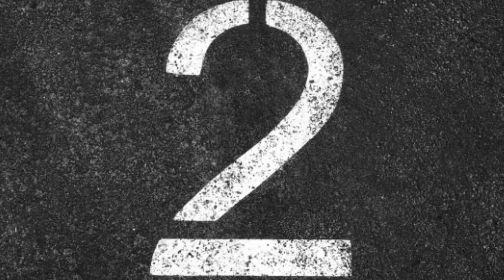Bollywood Deaths | 21Unbelievable Facts | Mogul | Biopic | Gulshan Kumar | Bollywood Upcoming Movie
Here are some interesting facts about the movie "Mogul"

0:00 intro
0:45 Kon-konsi controversial deaths ne machaaye hai Bollywood mai hungama ?
2:15 kon hogi film ki lead actress ?

Mogul is an upcoming film of Aamir khan which will be a biopic of cassette king gulshan kumar.watch the video to know some interesting information.

Bhushan kumar is going to produce his father’s biopic Mogul In which Aamir Khan is going to play the lead role of Gulshan Kumar. Mogul is the story based on T-Series and how Gulshan Kumar make it a leading label. Earlier Aamir khan is seen in the biopic of Phogat sisters Dangal and as expected fans have high expectation from aamir khan that he will again make this film a blockbuster hit.

Mogul is a biographical film based on the life of Gulshan Kumar, the founder of the T-series music label and also a Bollywood movie producer. The film features Aamir Khan playing the lead role and Gulshan Grover taking up the role of Dawood Ibrahim. It is directed by Subhash Kapoor.
Gulshan Kumar Dua, was an Indian businessman and film and music producer who was the founder of the Super Cassettes Industries Limited music label in the Bollywood industry. He founded T-Series in the 1980s and established it as a leading record label in the 1990s.

After the successful completion of Lal Singh Chadda production, Aamir Khan is now going to make a dream project with Bhushan Kumar's T-Series Mogul. This film is a biopic of Bhushan Kumar's father Gulshan Kumar who is the founder of the T-series. Bhushan Kumar is going to cast Gulshan Grover mouni Roy with Aamir khan in this film and eagerly waiting to complete this in the upcoming days. Subhash Kapoor is going to direct this film and completed the scripting of this film.

Mogul is upcoming film Direct by Shubhash Kapoor and produced by Bhushan Kumar. This film is based on story of Gulshan Kumar. We will see Aamir Khan, Mouni Roy and Gulshan Grover in this film.

Mogul is the upcoming movie starring Aamir khan , mouni roy , aadar khan and many supporting actors and actresses.  Movie is based on the life story of legendary singer and owner of T series gulshan kumar.  The film is directed by the subhash kaapor and written by his son Bhushan kumar himself.  The movie will hit theaters on late 2023.

Mogul" is an upcoming biopic featuring Aamir Khan.The film includes the story of late Gulshan Kumar who was the owner of T-Series music company. The film will be produced by his son Bhushan Kumar and Aamir Khan. The film is going to be released in 2023.

Mogul is an upcoming Indian biographical film. It is directed by Subhash Kapoor and produced by Bhushan Kumar and Aamir Khan under the banners of T-Series and Aamir Khan Productions. The film follows the life of the mogul Gulshan Kumar who was founder of the T-Series music label, and a Bollywood film producer.

Mogul Movie is a story of Gulshan Kumar, the founder of Indias biggest music label named TSeries. Aamir khan will be playing the role of Gulshan Kumar in this biopic and Gulshan Grover will be in the role of Don Dawood Ibrahim. Mogul was supposed to be released in 2018 but it got postponed. Now Mogul is scheduled to be released on 31st December 2021.

Producer - Bhushan Kumar, Aamir Khan
Actor - Aamir Khan, Gulshan Grover
Genre - Biopic, Drama

Description
This video briefs about Gulshan Kumar’s tragic death and the making of his biopic. Superstar Aamir will be playing the lead role in the movie. This is a dream project for Bhushan Kumar and the superstar.

Nidhi Yadav
Editor-Ankit
uplosded by amna

Thumbnail- Most controversial deaths of bollywood